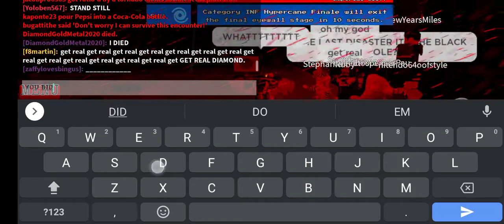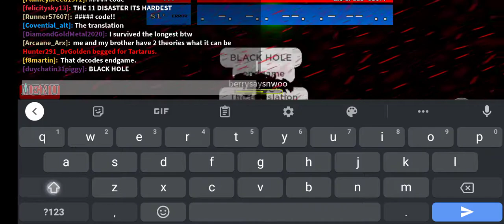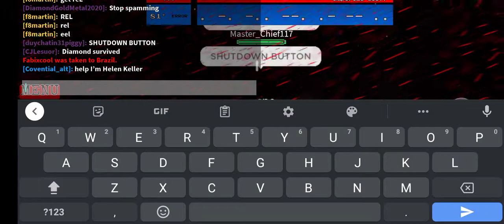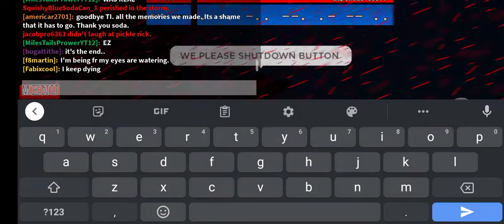Tornado Insanity - Tartarus (Finale)